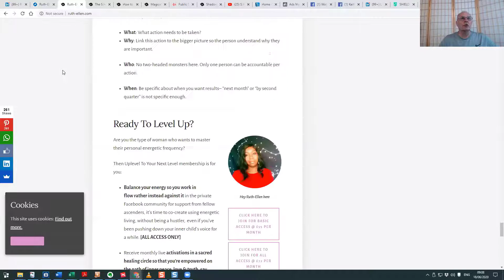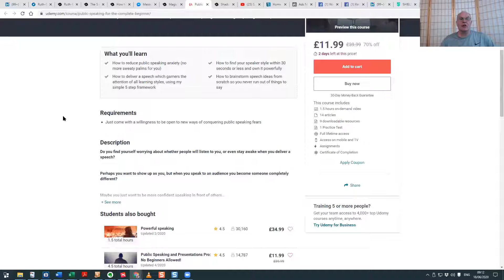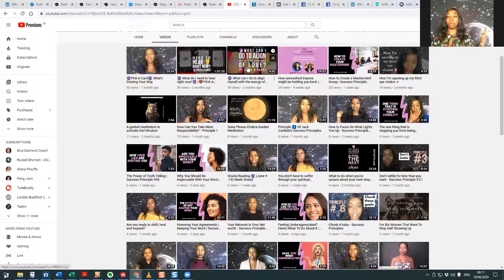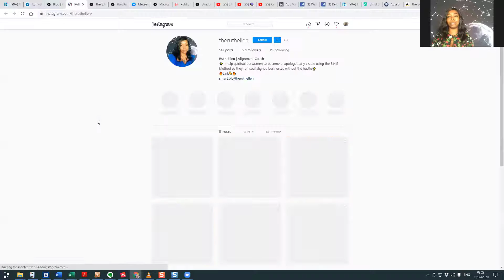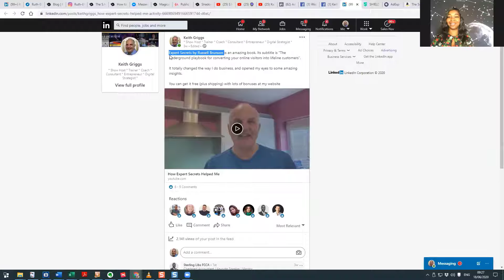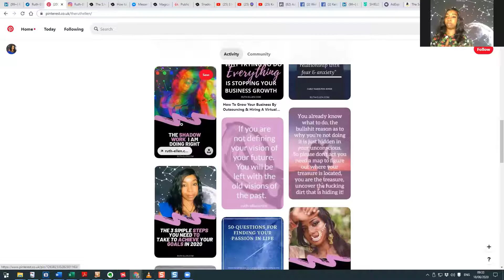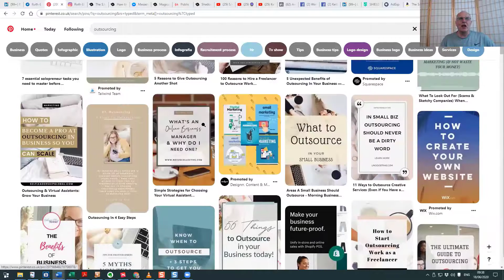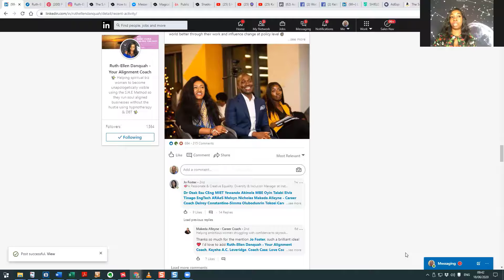Helping You to Shift, Heal and Expand - Talking to Ruth-Ellen Danquah - Linkedin and Pinterest Fan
Helping You to Shift, Heal and Expand - Talking to Ruth-Ellen Danquah

It was a very interesting chat with Ruth-Ellen . She is a whirlwind of creative energy pushing out loads of content on multiple platforms and continually refining her strategies.

She talked about her story, and about the different ways she helps her clients (who are most if not all spiritual business women). Then we have a fascinating talk about marketing.

She revealed her favourite two platforms were Linkedin and Pinterest. This was a surprise, as I had previously overlooked Pinterest because of the low traffic. But it is in fact high quality traffic  that is ready to buy coaching services.